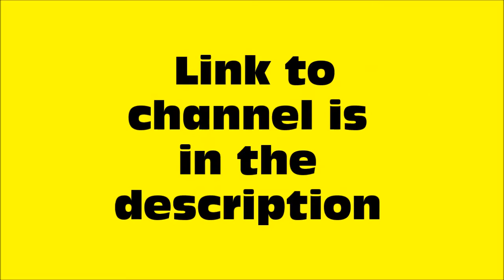Fortnite Random Montage #7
Fortnite Random montage of funny moments and good kills
Part 7